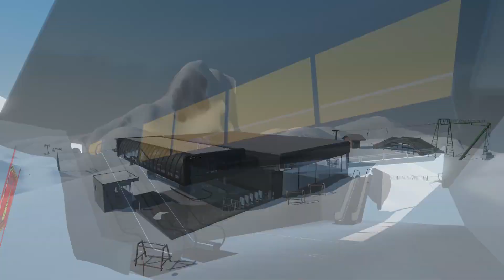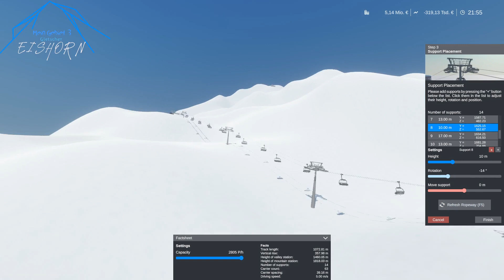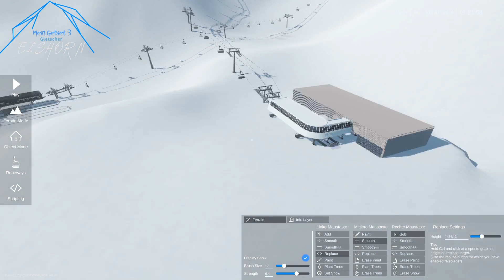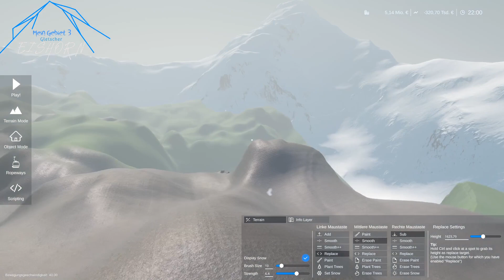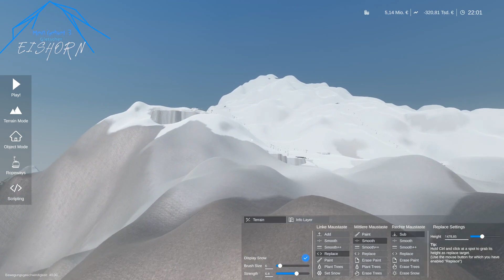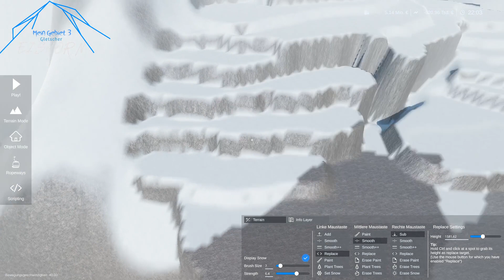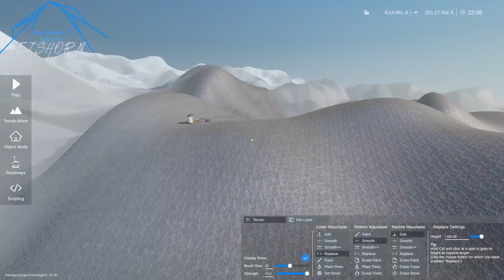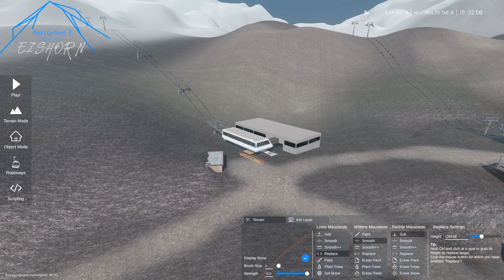Alle Stützen gesetzt und ausbauen!👍 - #13 Mein Gebiet 3🚠 WINTER Resort Simulator Sandbox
Herzlich willkommen!

Endlich ist es soweit! Ich kann euch die erste Eindrücke vom Mein Gebiet 3 zeigen. Ich hoffe ihr freut euch genauso wie ich auf die weiteren Videos, denn gemeinsam wird es am besten!
Mein Gebiet:
Mein Gebiet ist eine staffel vom Bauen eines eigenen Skigebiet im Winter Resort Simulator.

Mein Gebiet 1:
Vor langer Zeit startete Mein Gebiet 1. Dieses war auf einem gewöhnlichen Hallstein Terrain. Nach einiger Zeit verging mir da die Lust, also habe ich dieses Projekt beendet.

Nach meinem ersten eigenen Skigebiet ging es dann an ein deutlich grösseres und längeres Projekt. Ein riesen Skigebiet namens Sielertal wurde gebaut! Auch wenn das ganze auf einem kleinen Terrain gestaltet wurde wirkt es wie ein großes, spektakuläres Skigebiet.

Nun geht es ans Mein Gebiet 3! Ich freue mich!

Dieses Video wurde geschnitten mit:
Shotcut 🎚

Meine stimme wurde mit ... aufgenommen:
Mein Pc-Setup:💻

CPU: AMD Ryzen 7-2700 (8Kerne, 3.2ghz)
GPU: Radeon RX 570 Series (8gb)
RAM: 16gb
SSD: 250gb
HDD: 2tb

Meine Hardware:🔌

Joystik:
Joystik 2:

Bildschirmsystem:🖥

comming soon!

Schaut auf meinem Kanal vorbei und lasst doch ein Abo da! ✅

Mit freundlichen Grüßen
JoLo 9551

Euer Lorin😊